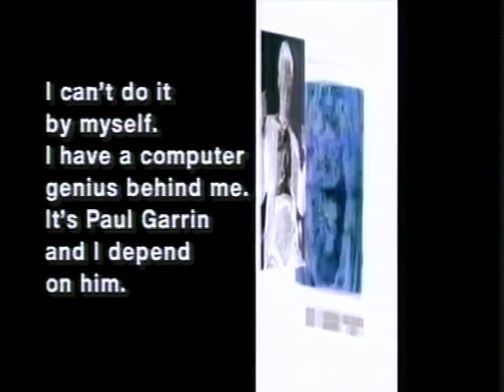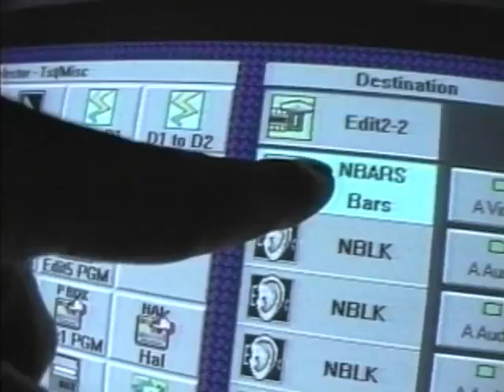My time with Video-Art Superstar Nam June Paik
The "Inventor of Video Art"  Nam June Paik and his long-time assistant Paul Garrin worked together for many year creating video sculptures and avant-garde videos until Nam June suffered a stroke in 1996. I had the opportunity to join the team in 1992 and was involved in many productions.